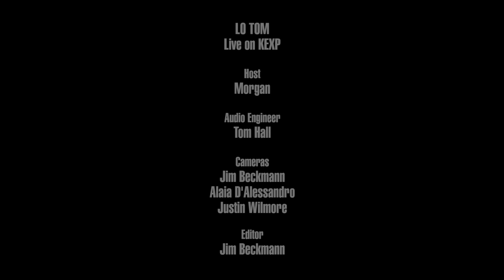Lo Tom - Bubblegum (Live on KEXP)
presents Lo Tom performing "Bubblegum" live in the KEXP studio. Recorded August 19, 2017.

Host: Morgan
Audio Engineer: Tom Hall
Cameras: Jim Beckmann, Alaia D'Alessandro & Justin Wilmore
Editor: Jim Beckmann